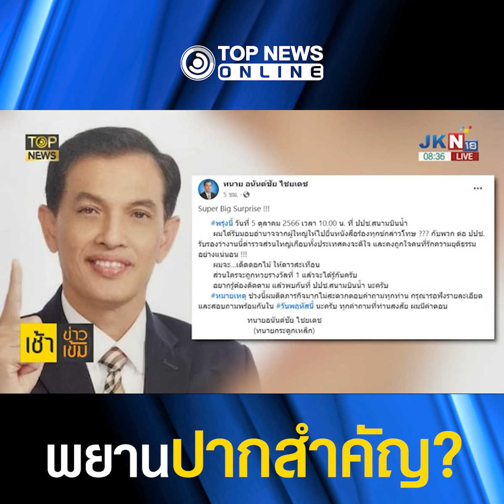"อัจฉริยะ" ร้องฟันอาญา "บิ๊กโจ๊ก" ลั่น มีบิ๊กเซอร์ไพรส์กว่า พยานปากสำคัญ| TOPNEWS ONLINE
อัจฉริยะ ร้องดำเนินคดี อาญาบิ๊กโจ๊ก รู้แล้วบิ๊กเซอร์ไพรส์ของทนาย อนันต์ชัย คืออะไร ลั่นตัวเองมีบิ๊กเซอร์ไพรส์กว่า จ่อพาพยานปากสำคัญปิดฉาก